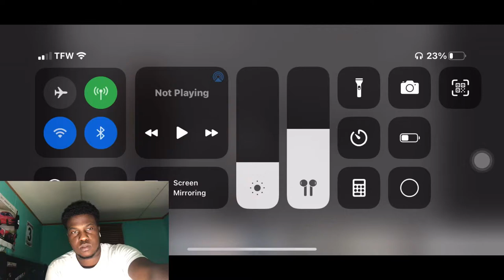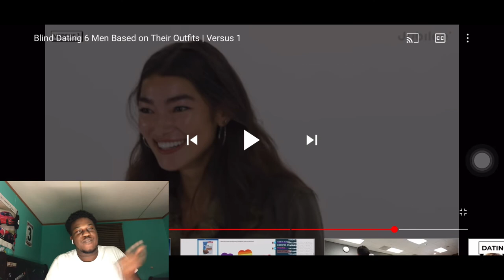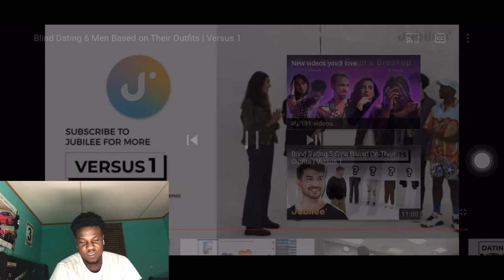Blind Dating 6 Men Based on Their Outfits Versus 1 REACTION